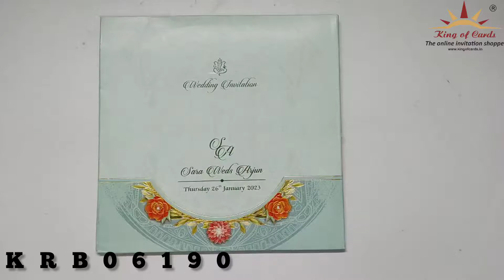Invitation Card - KRB06190